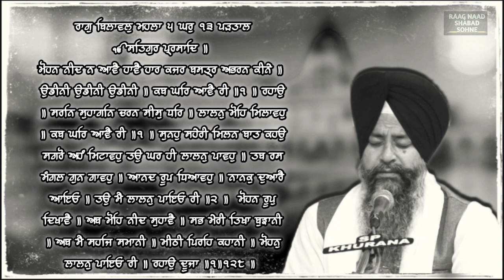Rag Bilawal Partal ◆ Kabh Ghar Ave Ri ◆ Bhai Nirmal Singh Batala 🌸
Rag Bilawal Partal ◆ Udini Udini Udini   Kabh Ghar Ave Ri ◆ Bhai Nirmal Singh Batala 🌸